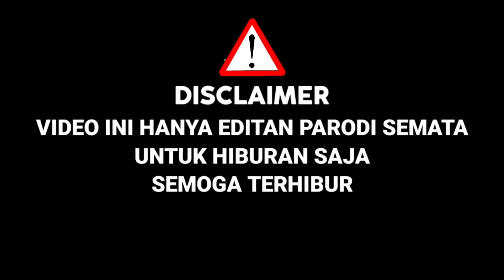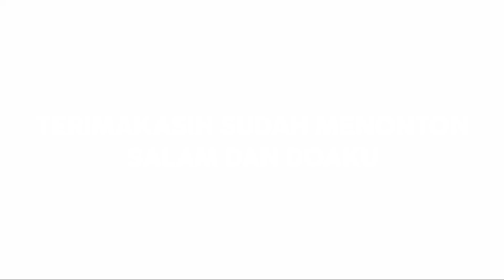Juri Kena Prank!Di Kira Tidak Bisa Bernyanyi,Ternyata Suaranya Merdu,Bawakan Lagu Insan Biasa|Parodi